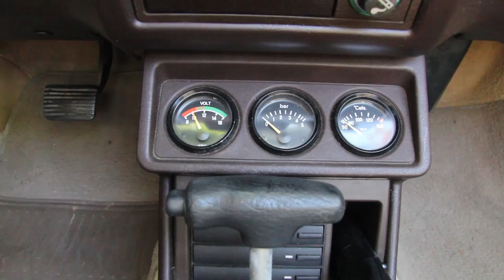Introducing the 1989 VW Cabriolet | Retro Review '89 Volkswagen Cabriolet Convertible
Take a trip back in time in a 1989 VW Cabriolet. This retro Volkswagen Convertible is a beauty!

When the 1989 model year arrived, the VW Cabriolet still looked fresh, with the bumper, wheel arch, sill and grille updates it received for 1988. While the premium white “Boutique” model—with its color-matched convertible top and boot, leather seats and 14 x 6 alloys—was the most famous, the 1989 VW Cabriolet came in many other colors, and indeed, rocked some of the most stylish steel wheels available in the 1980s. It was then, and remains today, a modern classic.

You might also want to take a look at MotorWeek | Retro Review: '89 Volkswagen Cabriolet

How much things cost in 1989

Yearly Inflation Rate USA 4.83%
Year End Close Dow Jones Industrial Average 2753
Interest Rates Year End Federal Reserve 10.50%
Average Cost of new house $120,000.00
Average Income per year $27,450.00
Average Monthly Rent $420.00
Average Price for new car $15,350.00
1 gallon of gas 97 cents
US Postage Stamp 25 cents
BMW 325  $21,400
Ford Probe  $12,695

You never know; I may have more great cars and retro reviews to share!